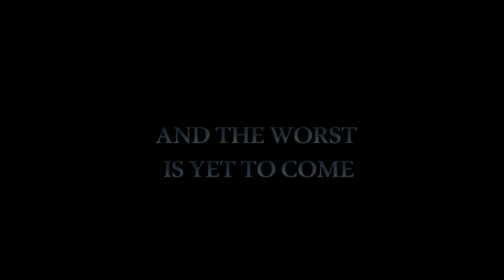Distrust - Gameplay Trailer #1 [EN]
Distrust is an isometric survival adventure with procedural generation on an Arctic research station lost in the endless dark of a polar night. A story-rich fiction with multiple endings that suits both singleplayer fans and co-op enthusiasts.